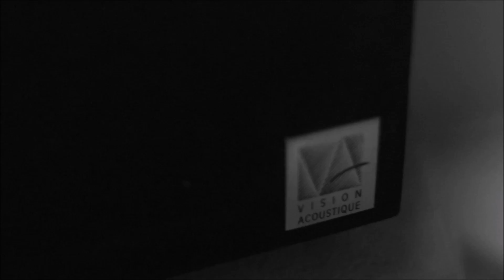My KT88 hifi system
kt88 tube amp